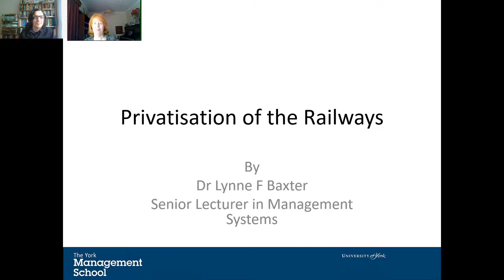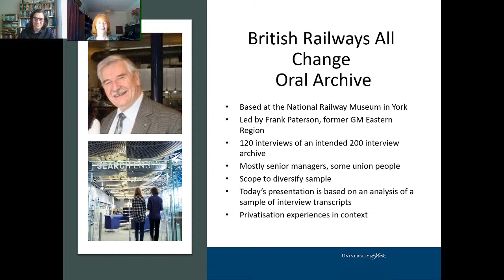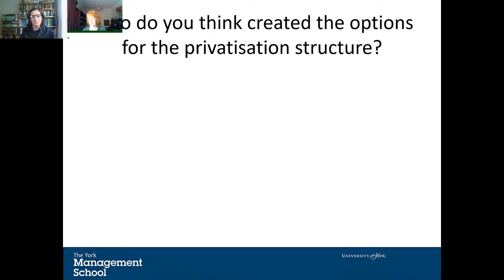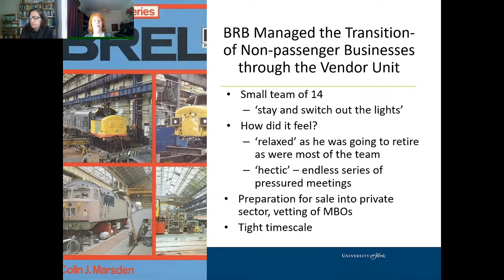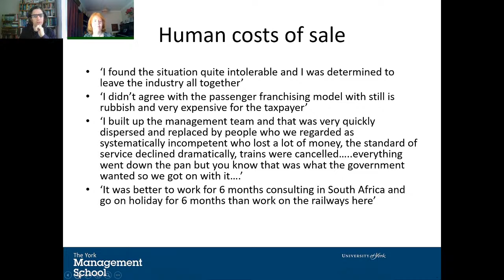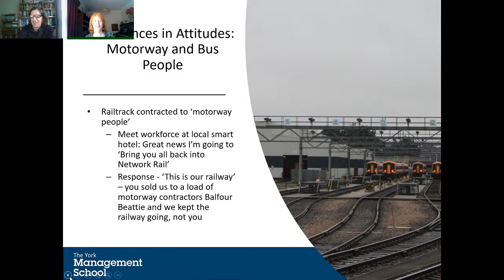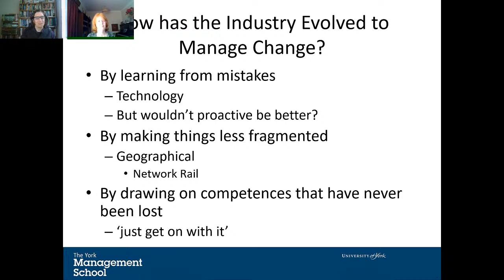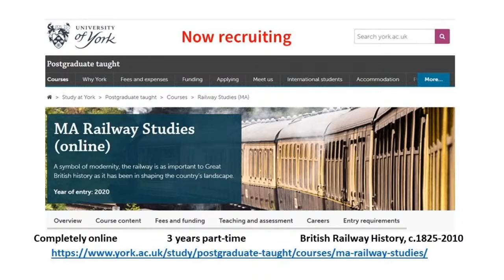The Transport Tavern: The Privatisation Process of British Rail with Dr. Lynne Baxter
In this episode Dr Lynne Baxter (University of York) talks to us about the privatisation of British Rail (BR) and particularly  the "British Railways All Change" oral history archive. Based at the National Railway Museum, this contains interviews with 120 railway officials (hopefully to reach 200) in which they discuss their experience of and
activities during BR's privatisation.